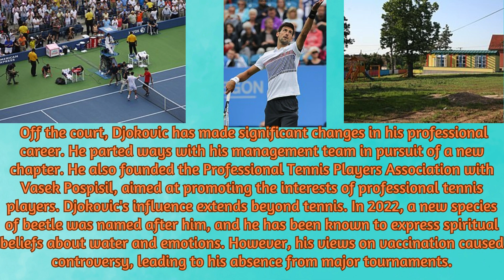Novak Djokovic: Conquering Grand Slams and Overcoming Adversity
In this video, I bring you some exciting news about the tennis legend, Novak Djokovic. Get ready to dive into the world of tennis as we discuss the possibility of Novak winning all four Grand Slams in 2024.

Throughout his career, Djokovic has faced hostile crowds, but he thrives on the animosity that comes his way. Eurosport and Discovery+ presenter, Barbara Schett, reveals how he uses the energy from both supportive and oppositional crowds to his advantage.

During the recent Australian Open, Djokovic encountered a fan making a disrespectful gesture towards him, which clearly left him disappointed. However, the defending champion's determination prevailed as he secured a hard-fought victory over the talented 18-year-old Dino Prizmic.

Known for his aggressive baseline play, Djokovic's consistent and penetrating groundstrokes make him a formidable opponent on the court. His amazing two-handed backhand down the line is considered one of the best in history.

Off the court, Djokovic has made significant changes, including severing ties with his long-term management team and forming the Professional Tennis Players Association (PTPA) to advocate for players' interests.

In this video, we will also explore some interesting facts about Djokovic, such as the new species of beetle named after him and his unconventional beliefs about water molecules reacting to emotions.

Despite controversial opinions regarding vaccinations, Djokovic remains true to his principles of personal freedom and supporting an individual's right to choose. His strong stance has had implications on his participation in tournaments but reflects his unwavering commitment to his beliefs.

Outside of tennis, Djokovic admires Luka Modrić, a Croatian football player, and maintains a close friendship with former Serbian tennis player Ana Ivanovic.

Join me on this captivating journey as we delve into Novak Djokovic's extraordinary career, conquering Grand Slams, and overcoming adversity. Your generosity is greatly appreciated.